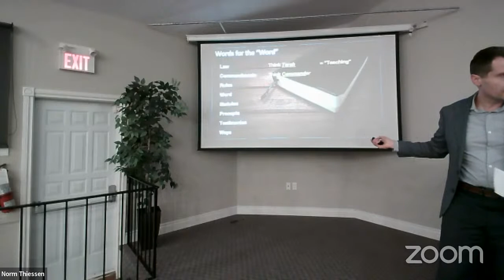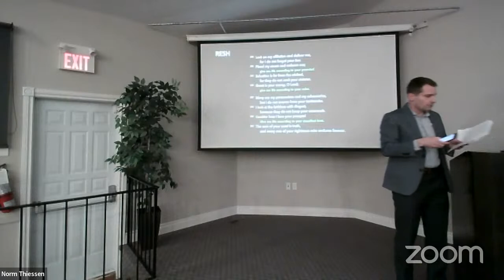Mike Knox - The Bible is for Up and Down Christians